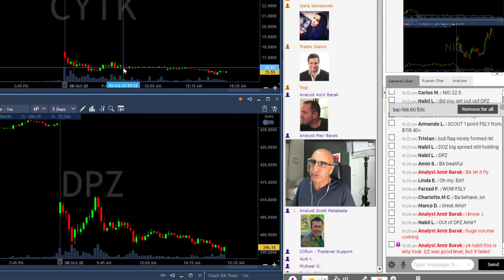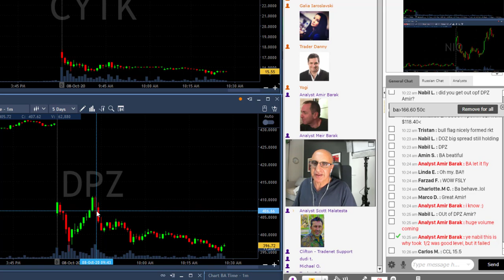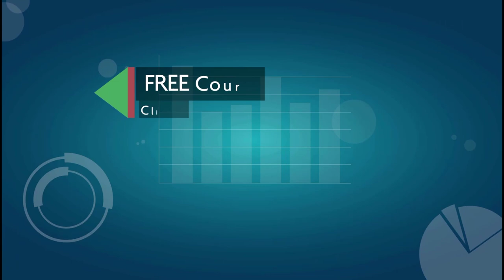Day Trading Recap, Oct 08: Wait For The Pullback!!